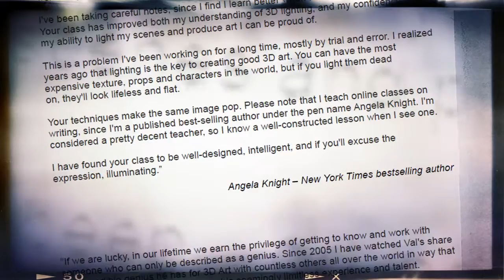FREE: Conquer DAZ Studio Lighting Now